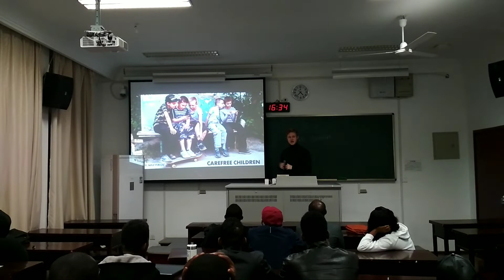WE WILL MAKE RUSSIA GREAT AGAIN